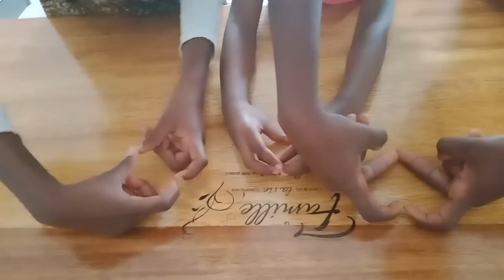🏡 MOTIVATION MÉNAGE AVEC MOI : NOUVEAUX MEUBLES| RANGEMENT ET NETTOYAGE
Aujourd’hui je t’apporte une nouvelle vidéo de MOTIVATION MENAGE : NOUVEAUX MEUBLES| RANGEMENT ET NETTOYAGE|CLEAN WITH ME| HAPPY MOM| ON COMMENCE A PRÉPARER LA RENTRÉE SCOLAIRE

Pour me soutenir : OM 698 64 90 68
Ceci me servira pour du nouveau et bon matériel
Merci d'avance 🙏